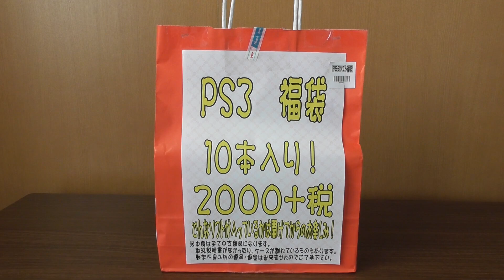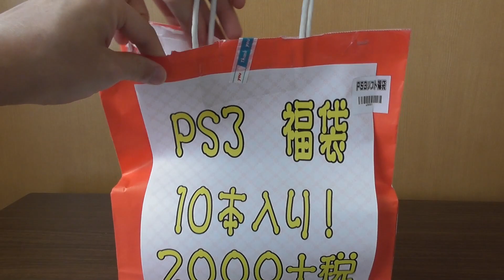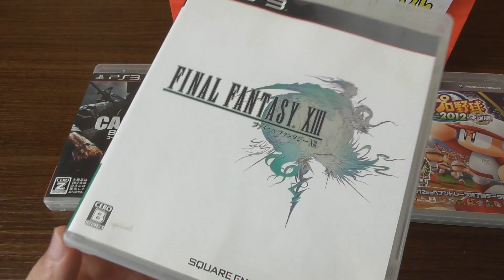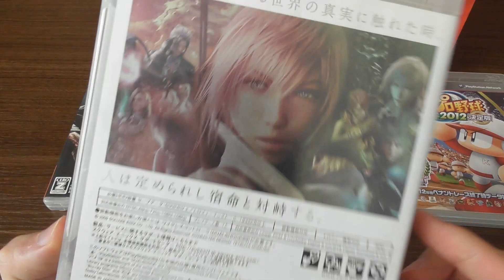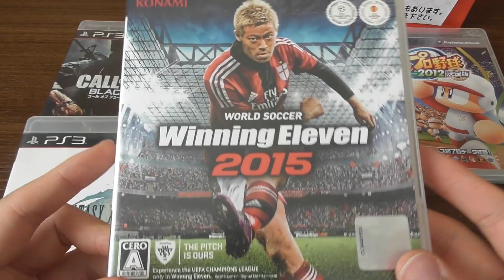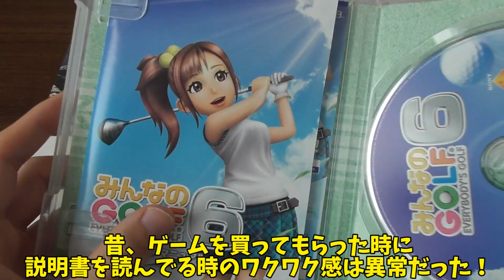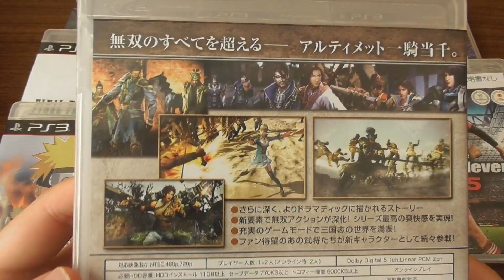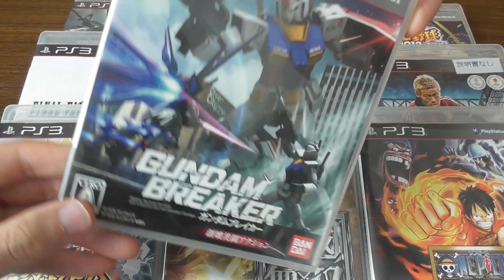出るのはクソゲーor神ゲー？PS3福袋開封で運試し！！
今週は福袋ウィークだ！！どんどん福袋を開封していく！！

※今回から編集ソフト変えたので、少しずつ画質向上出来るかと思います。